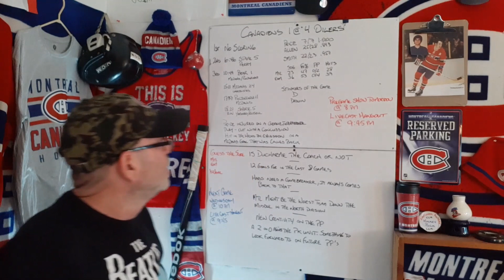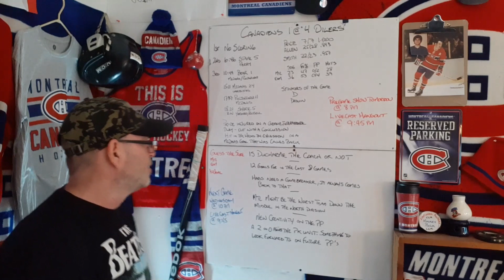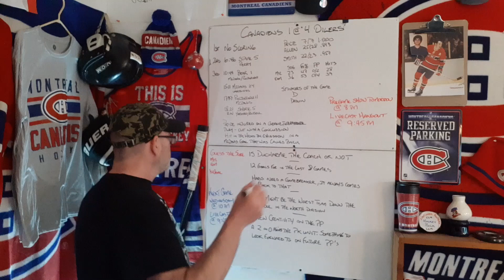Oilers@Canadiens 04/19/21 Opportunity Lost! A Habs Fans NHL Game Review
Habs blow another opportunity with a loss to the Edmonton Oilers. My review of the game 04/19/21

Check out my podcast, A Couple of Guys Talking Habs or on Spotify or Google Podcasts or Apple Podcast and other platforms.